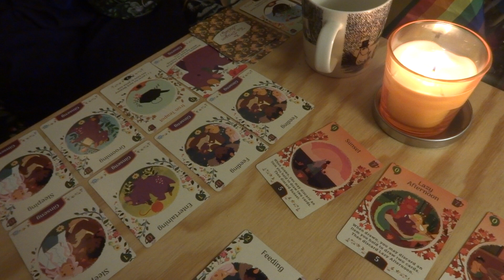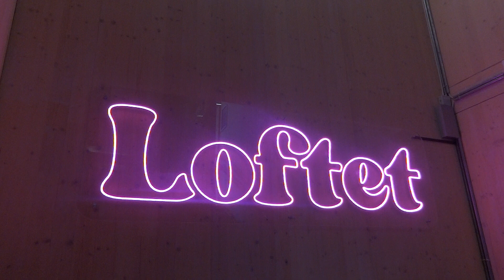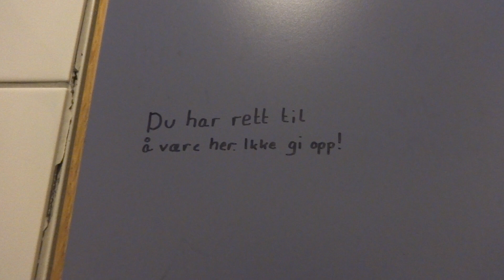H23 - Vlog 3: Mushrooms and Autumn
September 2023

A special thanks to Jinan and Melat for protecting the camera equipment during the critical filming of sheep.

Locations:
- Dragvoll
- Ferista
- Folkebiblioteket Trondheim
- Trondheim Torg
- Elgeseter bru
- Loftet Moholt
- Ankomst Moholt
- Estenstadsmarka
- Habitat bar og restaurant

October Came - Arlo Young
The Colours of Autumn - Isobelle Walton